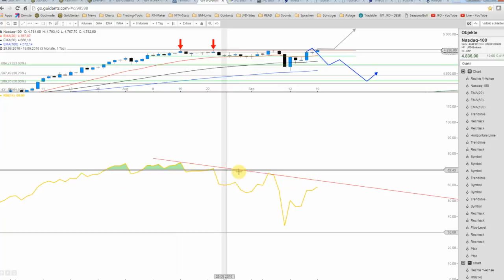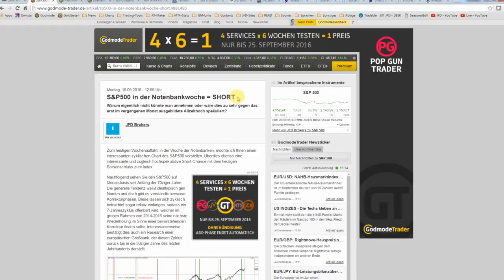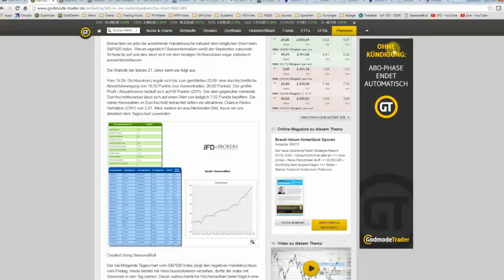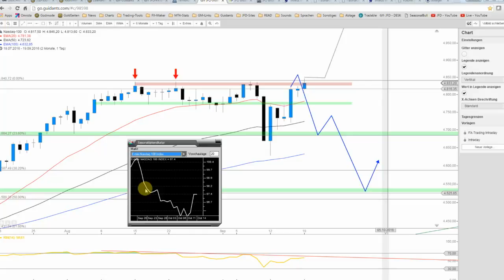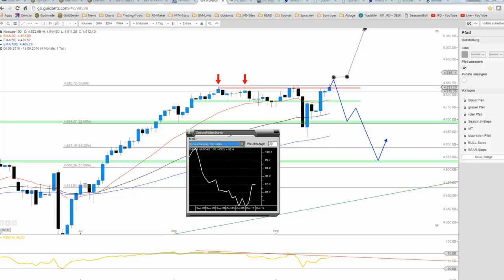Nasdaq100 mit neuem Rekordhoch – Gefahr?!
Der Nasdaq100 bleibt auf Kurs und markiert just heute zum Wochenauftakt ein neues Allzeithoch. Technisch und saisonal gibt es jedoch unveränderte Warnsignale, sodass man auf der Hut.